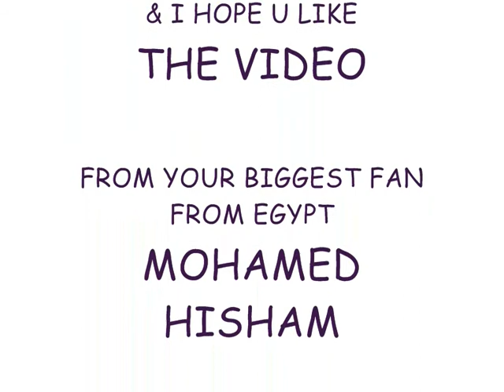THE HERO OF THE MIDDLE EAST